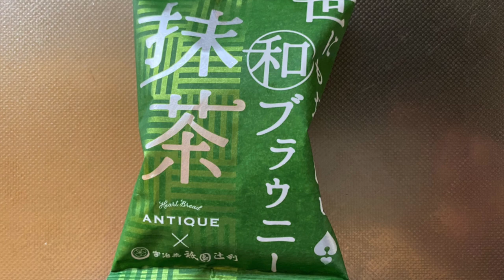【スイーツ（JAPAN sweets）】世にもおいしい抹茶ブラウニー（matcha brownie） 「株式会社オールハーツ・カンパニー」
【世にもおいしい抹茶ブラウニー】
祇園辻利の抹茶を贅沢に使った
和風な濃厚ブラウニー
141kcal